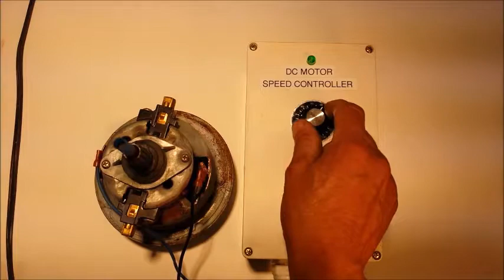DC MOTOR DRIVE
DC Motor drive wwith built-in soft start. It is designed for permanent mangnet motors as well as for universal AC / DC motors.